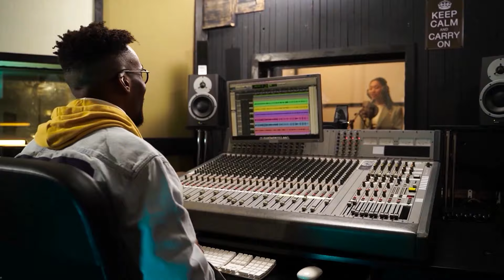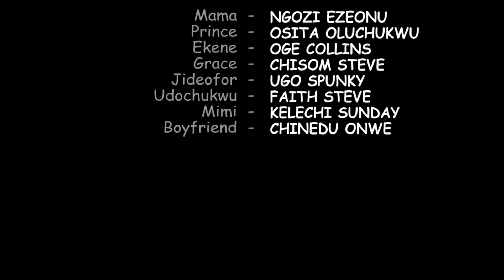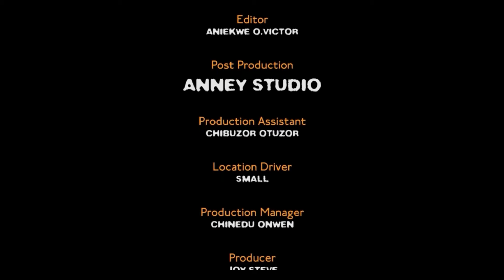Elle L'a Enfermée Dans La Pièce Pour Être Sûre De Ne Jamais Épouser Le Prince Mais Dieu Les A Choqué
Dans ce film de Nollywood en français, le plan désespéré d'une femme se retourne contre elle lorsque l'intervention divine révèle le véritable pouvoir de l'amour.

Je Suis Tombé Amoureux De La Bonne De Mon Voisin Le 1er Jour Où Je L'ai Vue Souffrir - Films Nollywood